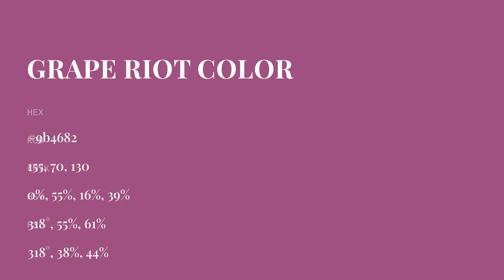Grape Riot color 9b4682 hex color - Red color - Cool color 9b4682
What color is Grape Riot ? 9b4682 hex color - Red color - Cool color 9b4682

Hex 9b4682 Color Code is also known as Grape Riot color.